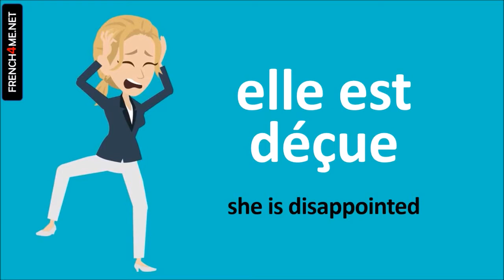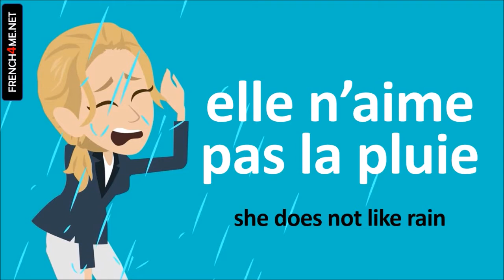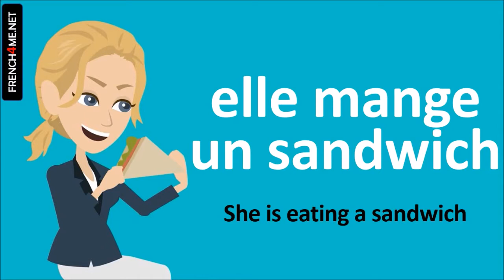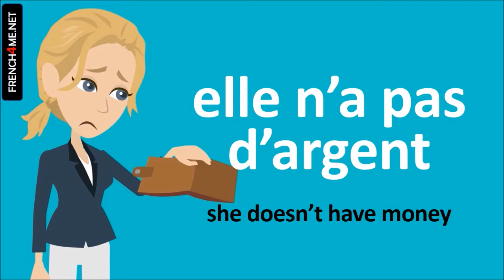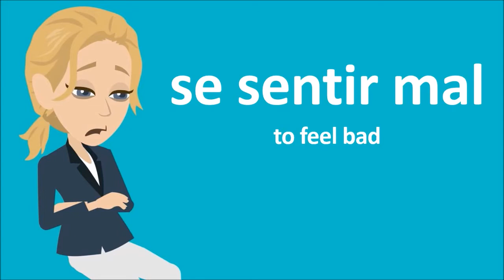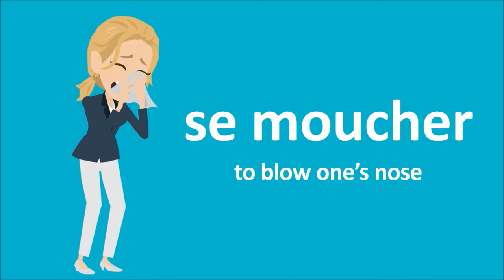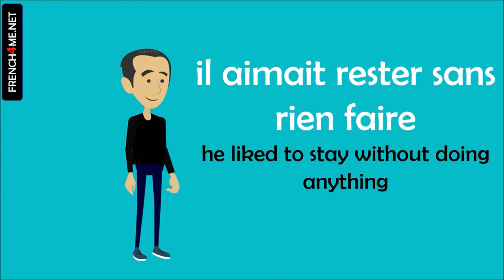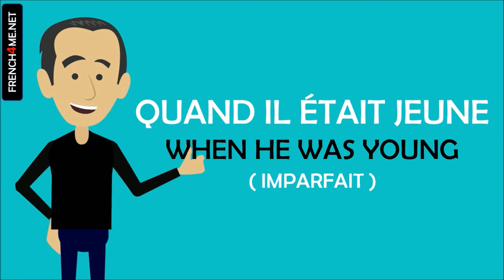Learn French at the gym I 500 Verbs and Phrases